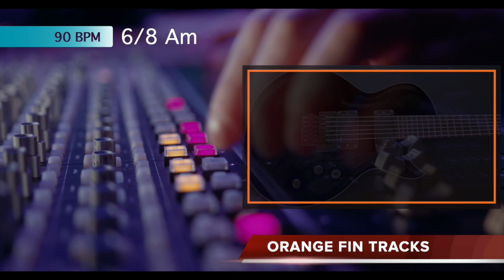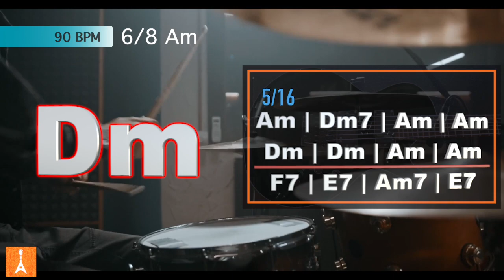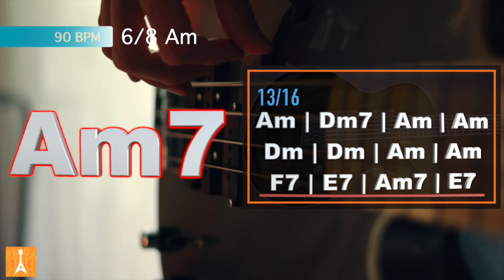105 Dark Blues Rock Backing Track in Am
105 Dark Blues Rock Backing Track in Am